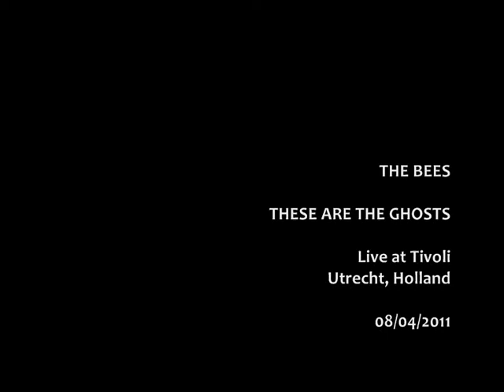The Bees - THESE ARE THE GHOSTS [Live in Utrecht, Holland, 08-04-2011]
The Bees | Every Step's A Yes - Dutch Tour 2011 | Live at Tivoli (De Helling) - Utrecht, The Netherlands